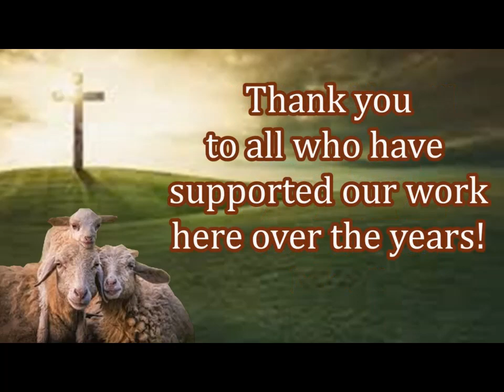Thankful New Believers Receiving Their First Bible! Your Impact is Needed!